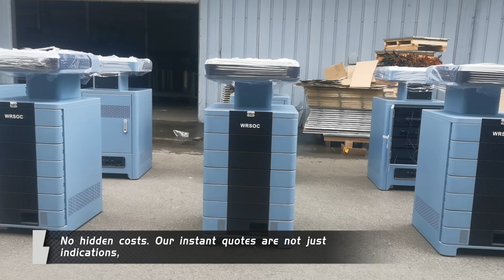ISO9001 Medical Device Enclosure OEM Weather Radar Enclosure Make CNC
Quality Medical Device Enclosure from China.
Sichuan Xintiecheng Machinery Co., Ltd quality manufacturer from China.